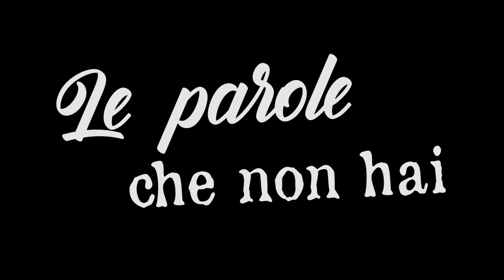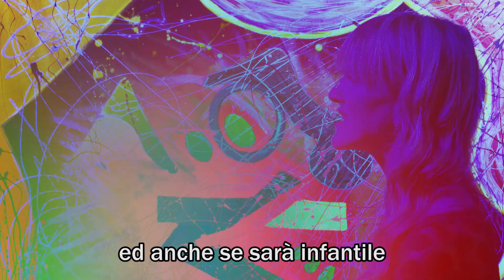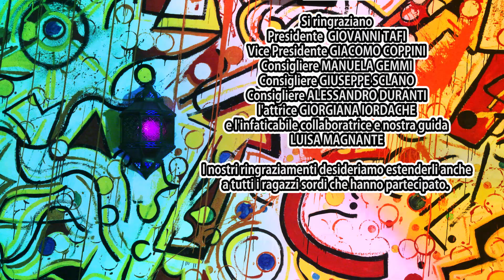Le parole che non hai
Dedicato a:
Ente Nazionale per la protezione e l'assistenza dei Sordi - ENS - ONLUS APS
Interprete: Elena Nencetti
Attrici: Eleonora Cappelletti & Giorgiana Iordache

Audio Registrato al Paso Doble Studio da Gianfilippo Boni
e al Wall Up Studio da Paolo Baglioni.
Mixato al Paso Doble Studio da Gianfilippo Pippo Boni
Video Registrato al teatro “Dietro le quinte”
Regia, Editing & Mix Video: Lorenzo Andreaggi

Si ringraziano: Presidente Giovanni Tafi, Vice Presidente Giacomo Coppini,
Consigliere Manuela Gemmi, Consigliere Giuseppe Sclano, Consigliere Alessandro Duranti, l'attrice Georgiana Iordache e l'infaticabile collaboratrice e nostra guida, Luisa Magnante
I nostri ringraziamenti desideriamo estenderli anche a tutti i ragazzi sordi che hanno partecipato.